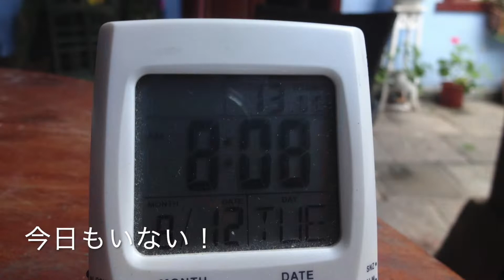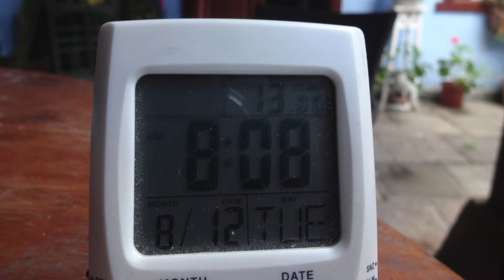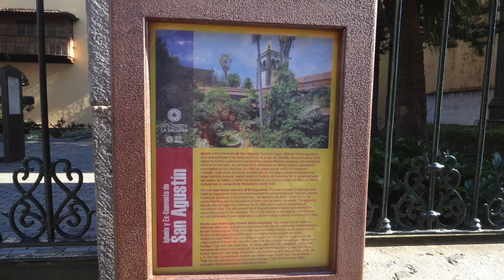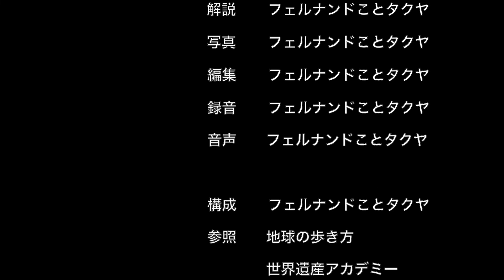サン・クリストバル・デ・ラ・ラグナ（カナリア諸島、スペイン）：テネリフェ島 2014.3.12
現在、スペイン領カナリア諸島のテネリフェ島にいます。
昨日は大変でした。宿に人がいないなんて、初めてです。
宿を替えます。
宿を探しながら、世界遺産「サン・クリストバル・デ・ラ・ラグナ」の街を巡ります。
（３８日目/６３日間、３６/６１話）